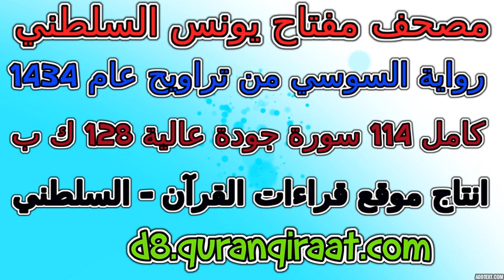مصحف مفتاح السلطني رواية السوسي تراويح عام 1434 سورة 009 التوبة